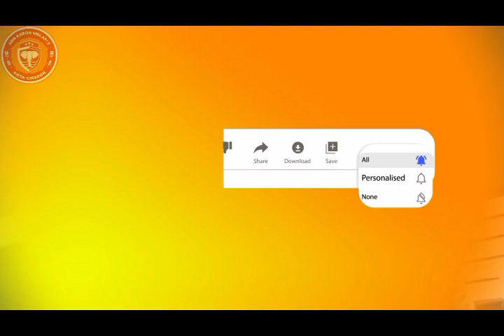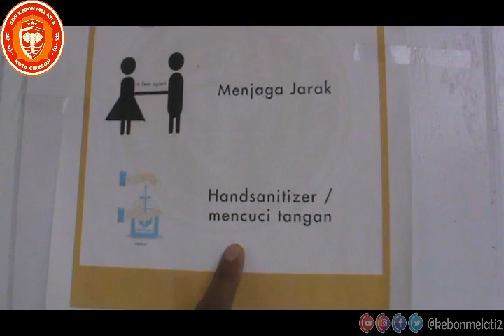VLOG || ATURAN dan DESAIN KELAS 1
Hallooo...
Pembelajaran Tatap Muka sudah berlangsung hampir sebulan ya, nah ada beberapa aturan di kelas 1, apa saja sih aturannya dan ada yang baru juga di kelas 1, kira-kira apa yang membuat kelas 1 suasananya menjadi baru